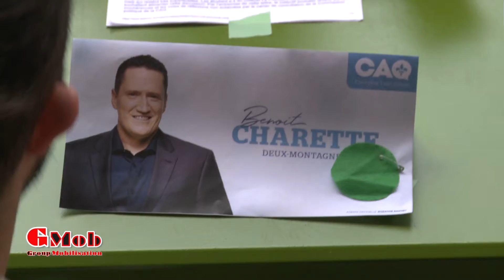GMob au conseil général de la CAQ – Mathieu Desgroseillers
Entrevue avec l’étudiant Mathieu Desgroseillers, étudiant en anthropologie à l’Université de Montréal (UdeM), lors du conseil général de la CAQ tenu le 25 mai 2019.

***ALLEZ VISITER LES CHANTIERS DE LA DÉCLARATION D’URGENCE CLIMATIQUE***